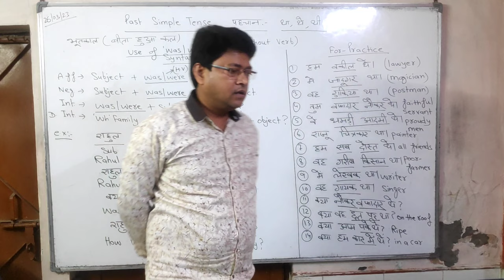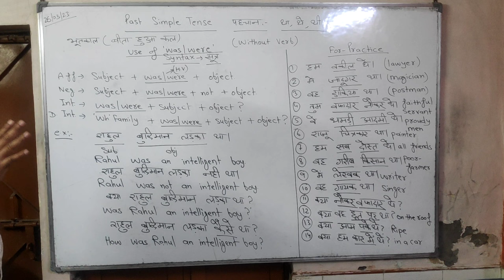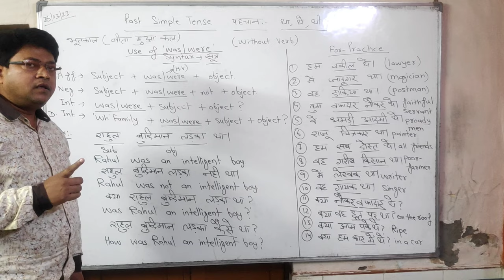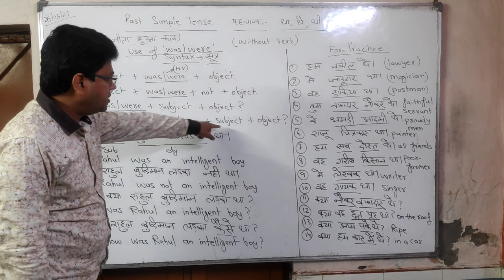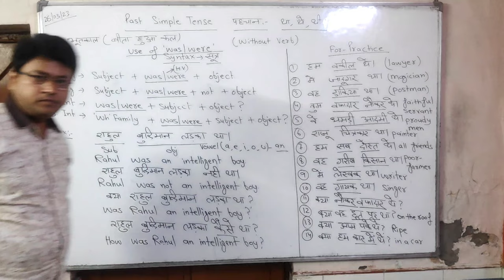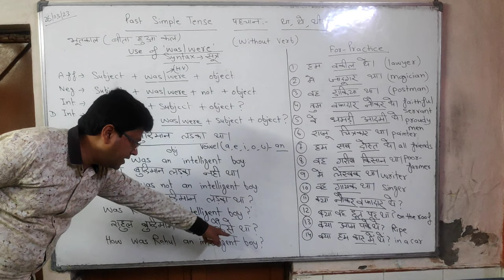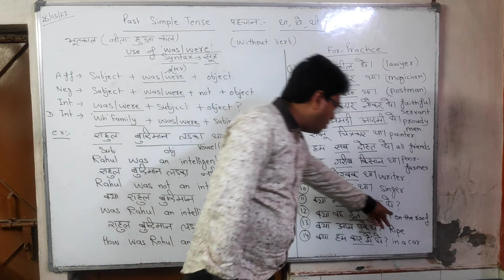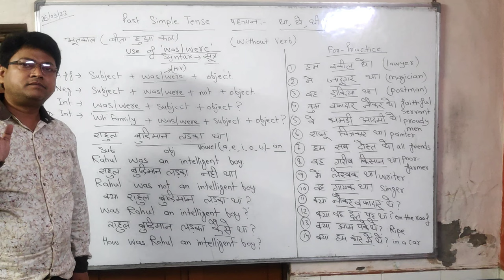How to use Was/Were in Past simple Tense in English ✍️✍️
English Learning and Speaking 🗣️ by Anuj sir

Rastogi Coaching Center Address :-

X BLOCK 210 , Gali No. 11 , Brahmpuri Delhi :- 110053

Editing by Ayush Rastogi

English by Anuj Sir

M.A , M.B.A , B.ED ( 25 years exp. in Teaching )